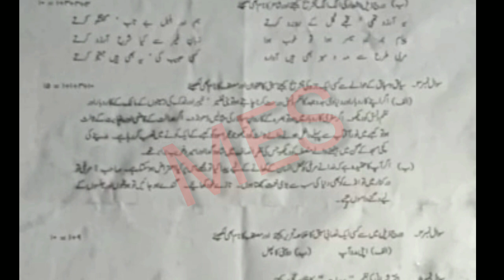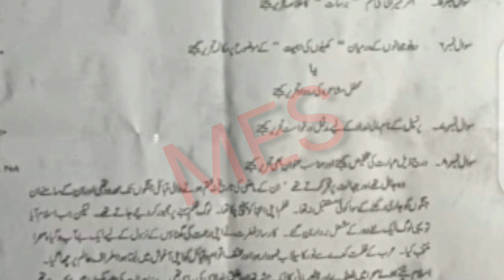11th Class Urdu DG Khan Board 2nd Time Paper 2022 | 11th Urdu Group 2 Paper Bise DG Khan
11th Class Urdu DG Khan Board 2nd Time Paper 2022 | 11th Urdu Group 2 Paper Bise DG Khan

11th Class Urdu DG Khan Board 2nd Time Paper 2022 | 11th Urdu Group 2 Paper Bise DG Khan

11th Class Urdu DG Khan Board 2nd Time Paper 2022,
11th Urdu Group 2 Paper Bise DG Khan,

11th class Urdu paper 2022,
Urdu 11 group 2,
Urdu 11th class Second time,
11th Class Urdu paper 2022,
25 July 2022 paper,
Urdu paper 25 July 2022,
Urdu Second time Paper 2022,
11th Urdu today paper,
11th Class Urdu Group 2 Paper 2022 DG Khan board,
11th Urdu paper 2022 bise DG Khan,
Bise DG Khan 11th Urdu paper 2022,
DG Khan Board 11th Class Urdu 2nd Time Paper 2022,